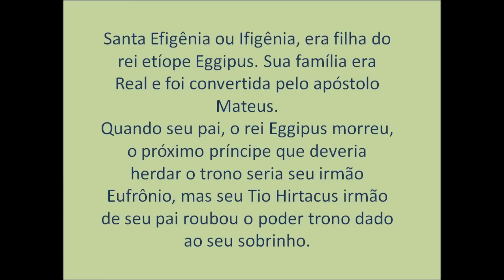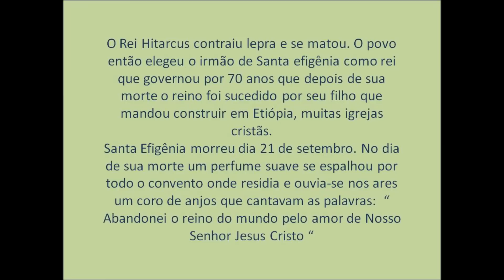História de Santa Efigênia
Dia da Santa Efigênia: 21 de setembro
Santa Efigênia Rogai por nós!